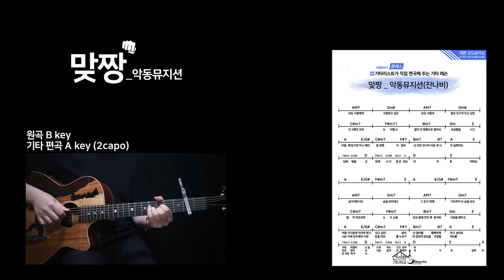[맞짱_악뮤&잔나비]커버/기타강좌/guitar tutorial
악뮤 신곡이 나왔네요.

타이틀부터 모두 들어보고 기타와 가장 잘 어울릴만한
노래 "맞짱" 을 편곡했습니다.

어려운 코드보이싱과 오른손 표현이 어렵지만!
어려운만큼 예쁜 소리와 실력을 얻을 수 있습니다.

악보는 링크로 첨부합니다.